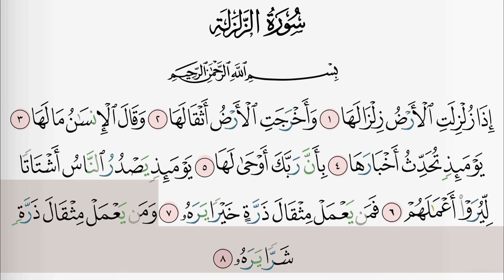Chaykh Aziz Alili - Sourat Az-Zalzalah